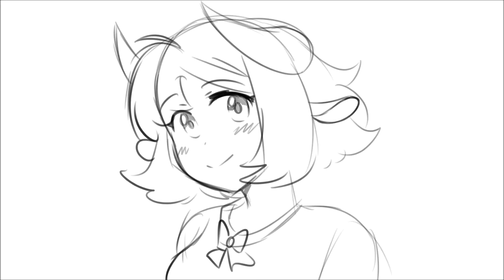Have you watched Naruto?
lipsync animation test